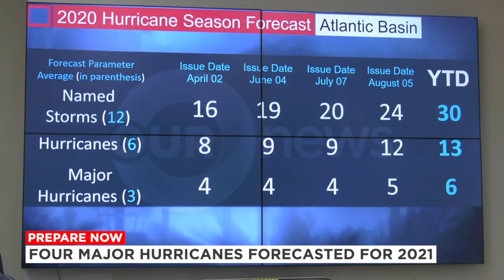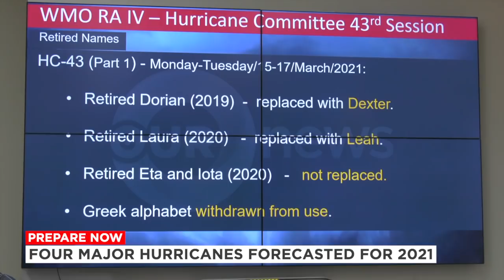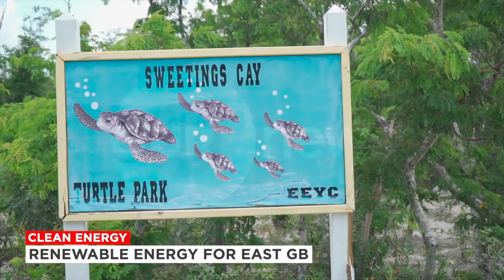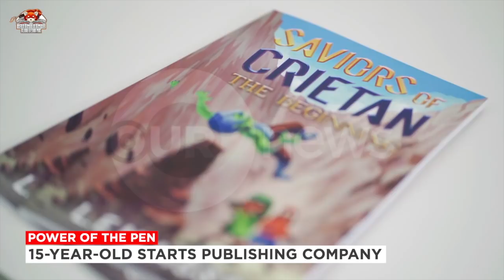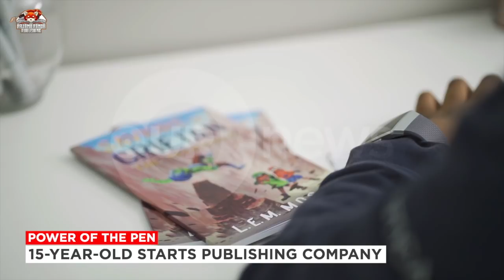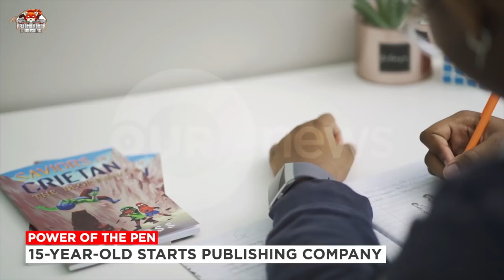730PM OUR NEWS MAY 2ND 2021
730PM OUR NEWS MAY 2ND 2021